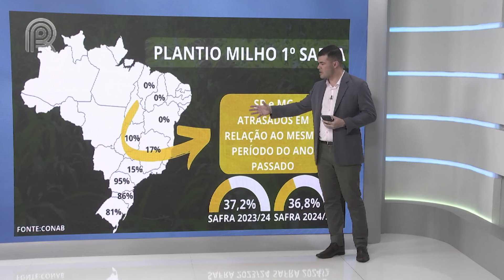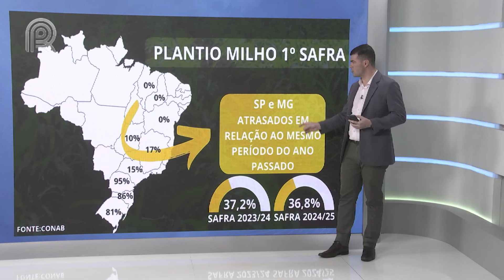Previsão do tempo | Chuvas no Brasil central garantem umidade do solo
O plantio do milho verão já chegou a 36% da área no Brasil, de acordo com a Conab. No Sul, os trabalhos estão mais avançados, enquanto no Sudeste os produtores começaram a semeadura há pouco tempo.